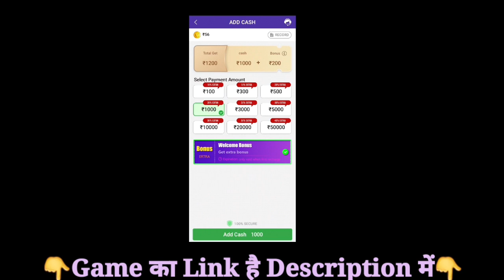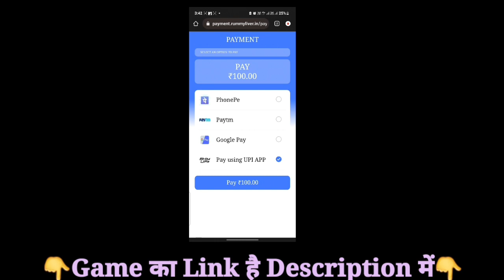Teen Patti Rang Online | Teen Patti Rang Online App | Teen Patti Rang Online Se Paisa Kamaye